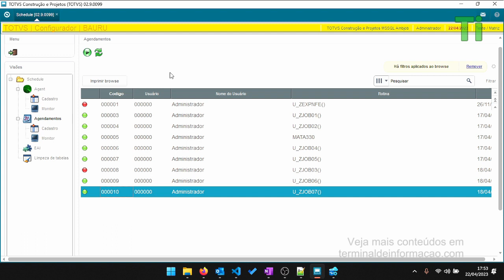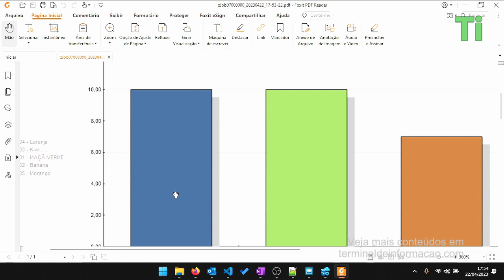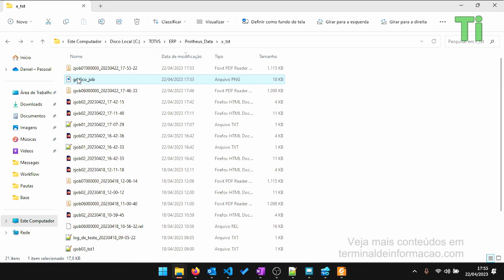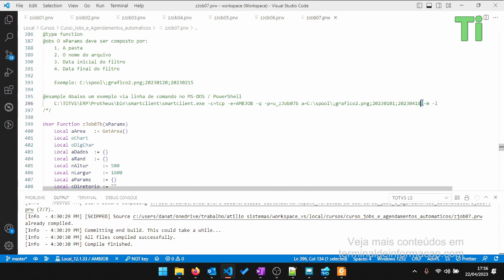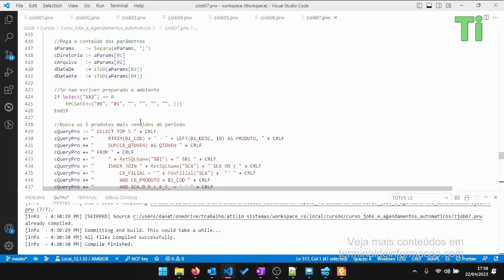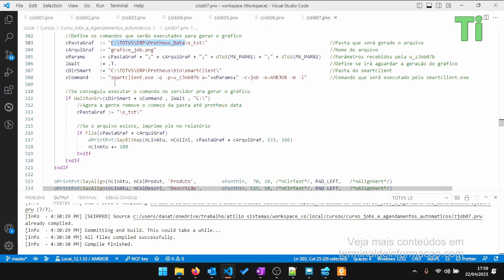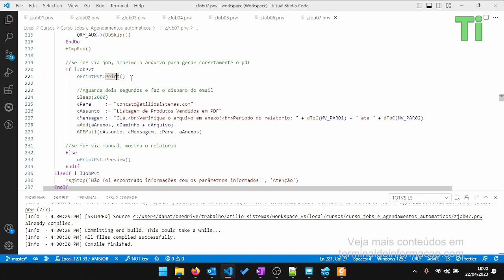Criando um agendamento que gera PDF com gráfico e manda eMail (Aula 16 Curso de Jobs no Protheus)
​Nessa aula, será demonstrado em como fazer a geração de um pdf (FWMSPrinter) com gráfico (FWChartFactory) utilizando a geração no servidor (WaitRunSrv) e o disparo de eMail (GPEMail). Tudo isso em um agendamento no Scheduler do SIGACFG.

Essa aula faz parte do curso Integração com Arquivos, disponível para assinatura